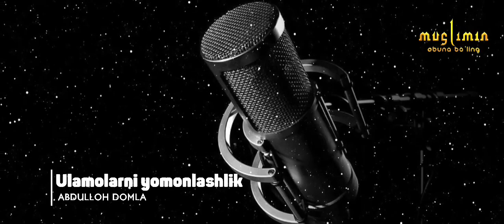Shukurulloh domlaga bo'lyatgan fitnalar... Шукуруллох домлага булятган фитналар| Abdulloh domla